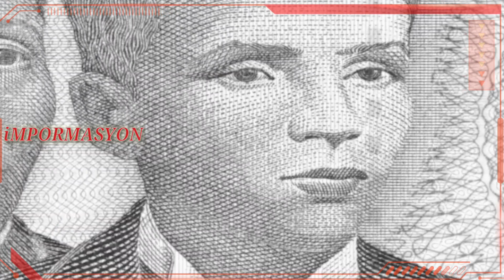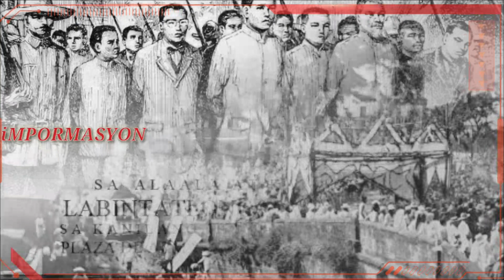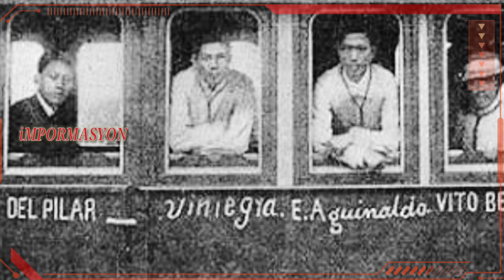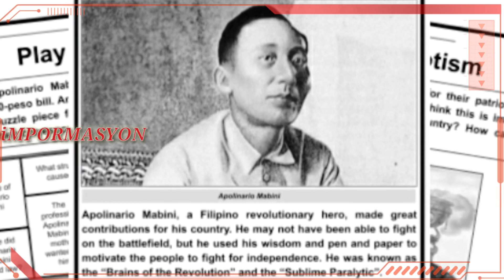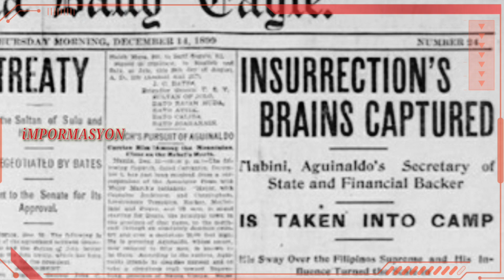APOLINARIO MABINI (Brain of Revolution )philippinehistory